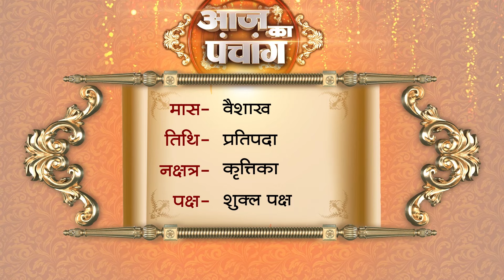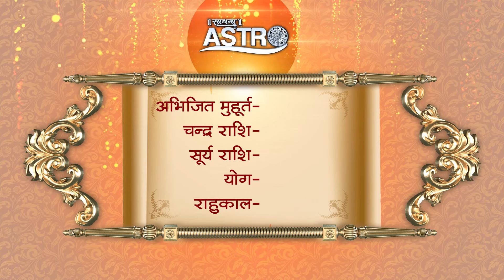Aaj Ka Panchang | 09 May 2024 | Sadhna Astro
Thanks.